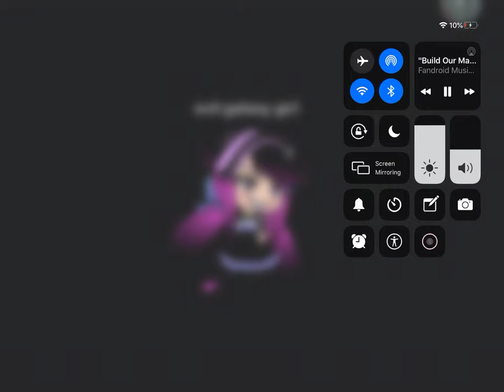Build our machine fandroid cover (meme with evil me)